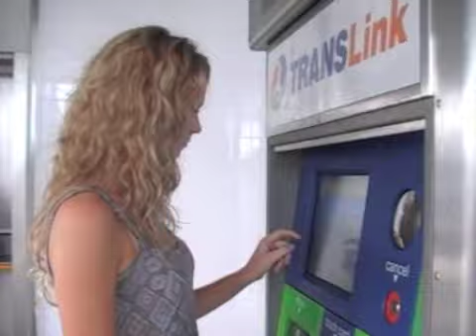KPB101, n7020392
Sarah, catching a train.